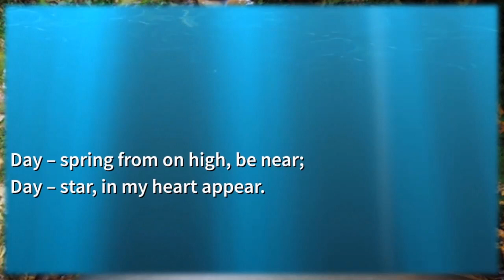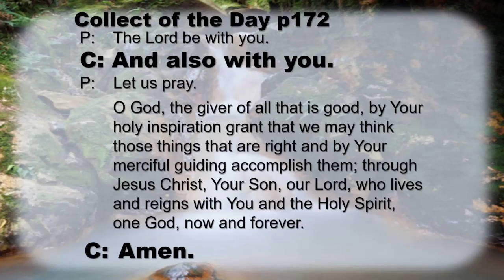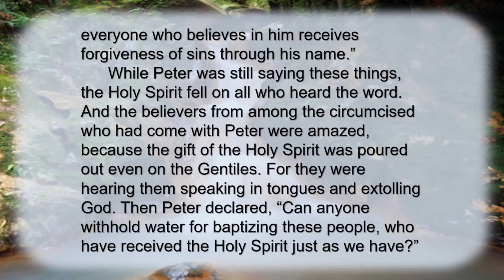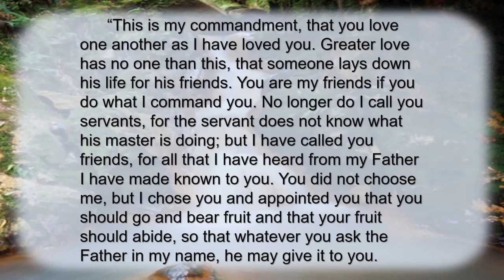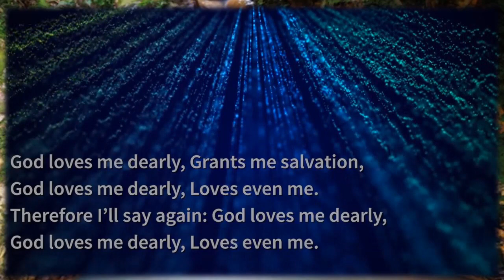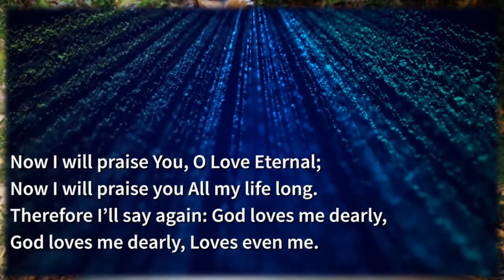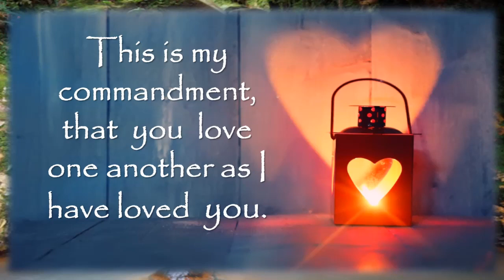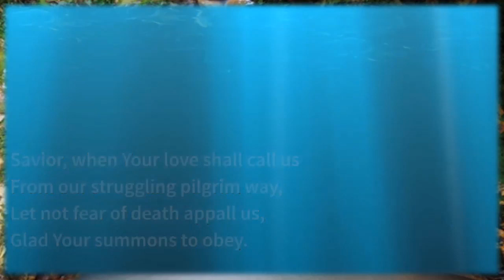Trinity Lutheran Rosenberg - May 9, 2021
The Lord never tires of loving His people. Just as He loves His cherished Bride, the Church, He calls us to love one another genuinely - with a love that exceeds emotions, but dares to invest time, talent, and treasure for the sake of another. As we continue in this season of resurrection glory we are reminded that God’s love for us and our love for one another is the answer for the well-being and preservation of God’s people.